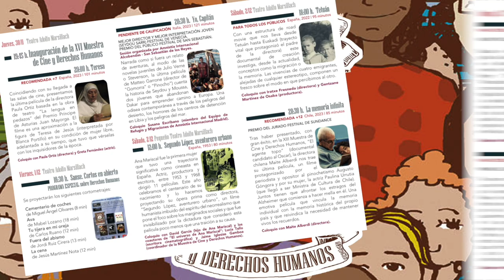Llega la XVI Muestra de Cine y Derechos Humanos, con acceso libre y gratuito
El mejor cine internacional... que reflexiona sobre la defensa y la vulneración de los derechos humanos. Esta es la premisa sobre la que se erige la Muestra de Cine y Derechos Humanos de San Sebastián de los Reyes, que regresa, en su decimosexta edición, con una programación diversificada.

Se celebrará entre el 30 de noviembre y el 3 de diciembre. Y proyectará dos largometrajes de ficción, otros dos de animación, dos documentales de creación, un clásico del cine que ha sido restaurado y cinco cortometrajes que serán proyectados en colaboración con el programa “Sanse cortos en abierto”.

Esta XVI Muestra de Cine y Derechos Humanos de San Sebastián de los Reyes rendirá homenaje a Ana Mariscal, primera mujer que dirigió cine con continuidad en España, en el centenario de su nacimiento.

Una programación más plural

Entre su programación, “Teresa”, película protagonizada por Blanca Portillo e inspirada en la obra de Juan Mayorga “La lengua en pedazos”, que inaugurará el festival, y el cine de animación, que siempre tiene un espacio en este foro y que, en esta ocasión, clausurará la muestra con dos películas españolas: “Robot dreams” y “El sueño de la sultana”.

Todas las sesiones se celebrarán en el Teatro Adolfo Marsillach, serán gratuitas y tendrán entrada libre hasta completar el aforo.

Consulta o descarga la programación completa de la XVI Muestra de Cine y Derechos Humanos de San Sebastián de los Reyes.